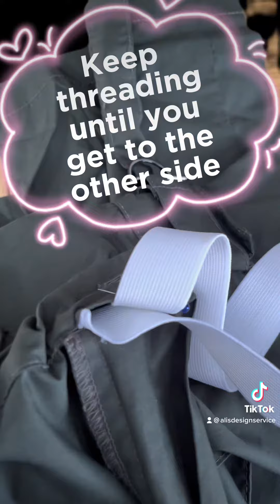Upcycling top trends